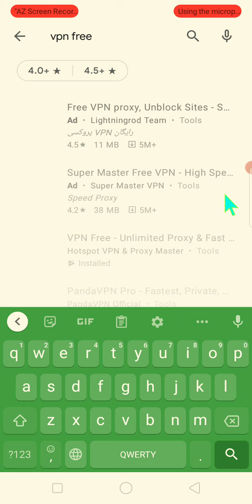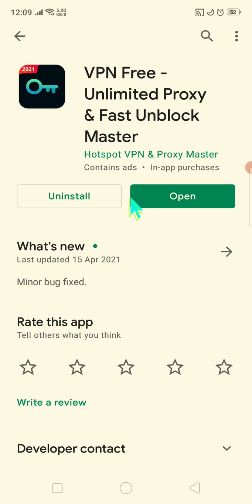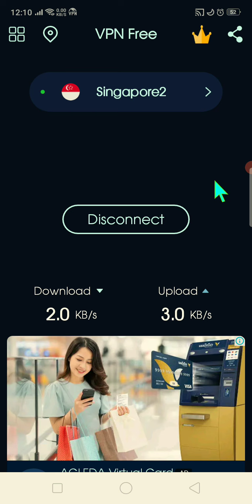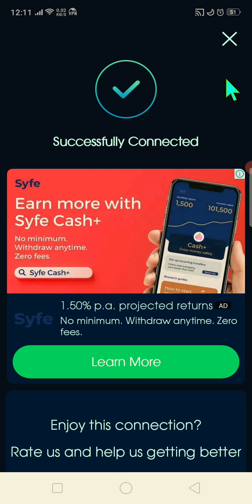របៀបភ្ជាប់ប្រើ Fast VPN និងរបៀបដូរ VPN , how to connect to Fast VPN of other country.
This video is talking about how to connect to the Fast VPN of other country .When you see this video please watch and subscribe and like too.please enjoy this video, thanks..    When you see this video please watch and subscribe and like too.please enjoy this video, thanks , Tip box :